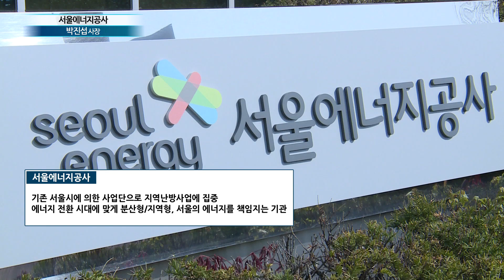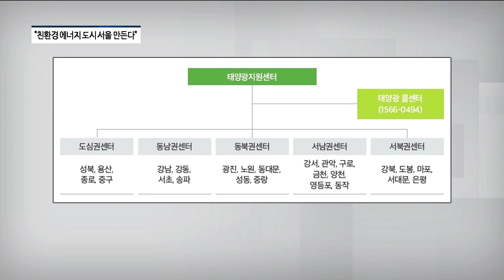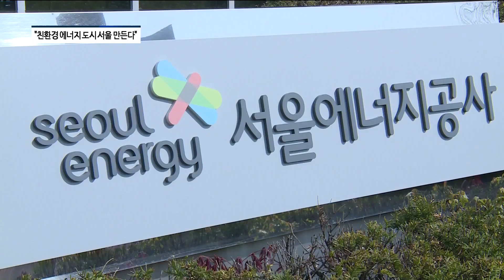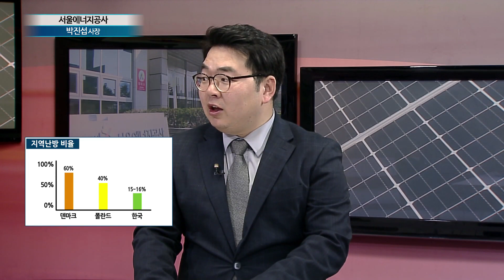박진섭 서울에너지공사 사장 [김덕조의 파워 인터뷰]